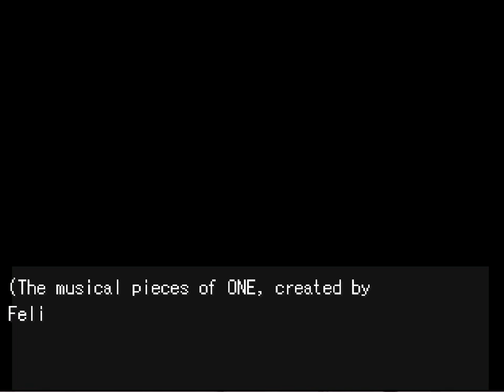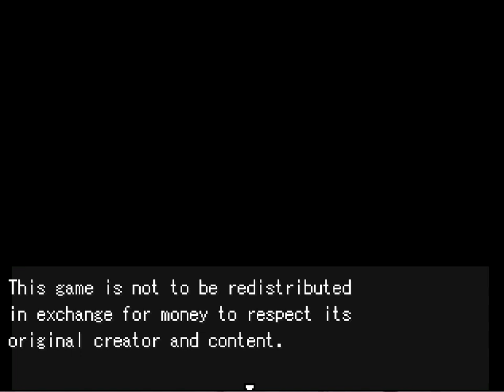Let's Play One (OFF fan game) Part 1 | Zacharie's Life After OFF by Mortis Ghost